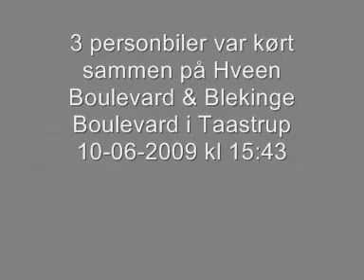Trafikuheld på Hveen Boulevard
Tre biler kørte sammen på Hveen  Boulevard i Taastrup den 10. juli 2009.